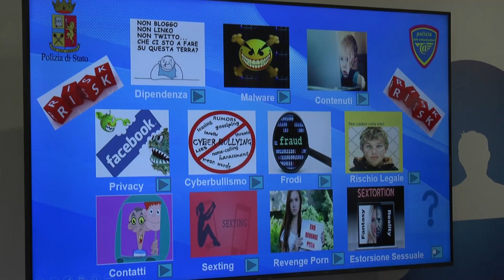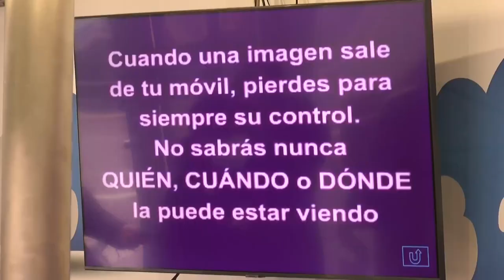"Vita da social": a Chieti il tour della Polizia di Stato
Fa tappa a Chieti il tour della Polizia di Stato per sensibilizzare i giovani sulle insidie dei social e suggerirne un uso corretto Ancora una volta la polizia di stato scende in campo a finco dei ragazzi con l'obiettivo di insegnare a gestire le insidie del web ed in particolare dei social